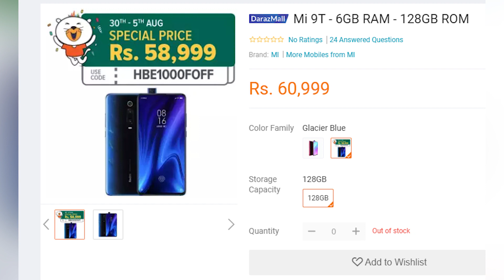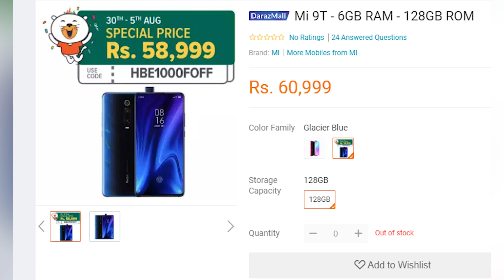Latest Tech News | Xiaomi Mi 9T Price Announce | Huawei Y9 Prime 2019 Price Increase | Price Updates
In this video we are going to Update About Latest Tech News | Xiaomi Mi 9T Price Announce | Huawei Y9 Prime 2019 Price Increase | Price Updates